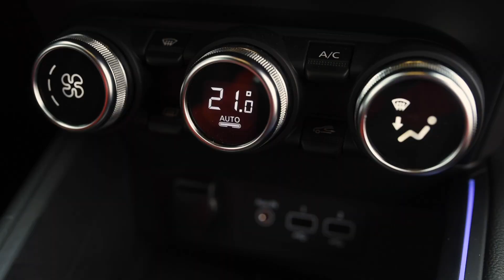Renault clio TCe - 2019 - test nove generacije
Novi clio je sicer res podoben štirici. A v celem gledano je zelo napredoval, v notranjosti, pa tudi z voznimi lastnostmi, tudi z živahnim motorjem...

Oktober 2019